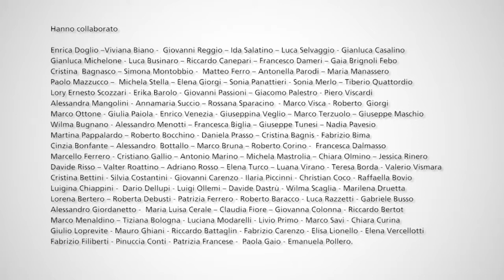Tutti in campo - Trattamenti fitosanitari e diserbo vigneto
Le trasmissioni “Tutti in campo” dedicate all’agricoltura sostenibile, realizzate da Erapra – Confagricoltura nell’ambito del PSR. La sedicesima puntata è dedicata ai trattamenti fitosanitari e diserbo vigneto.